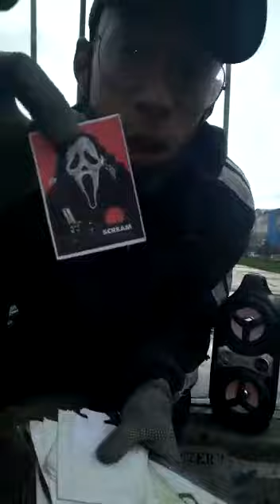SupelYei Entrevista Tema LA EMIGRACION TrampaSound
EMIGRACION ESPERA MI NUEVA SERIE CON CINDY LA SIN DIENTES